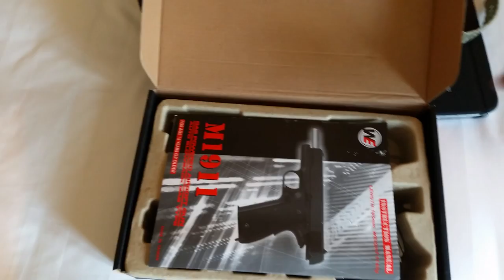WE 1911 floral